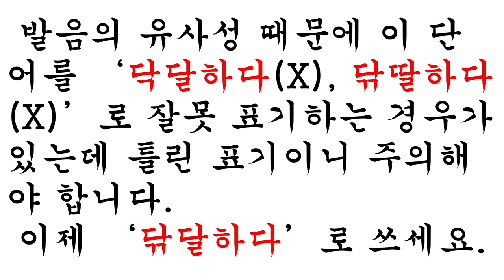닥달하다? 닦달하다? 바른 표기는?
닥달하다? 닦달하다? 바른 표기는 무엇일까요?
우리말 바로 알고 바로 사용합시다.